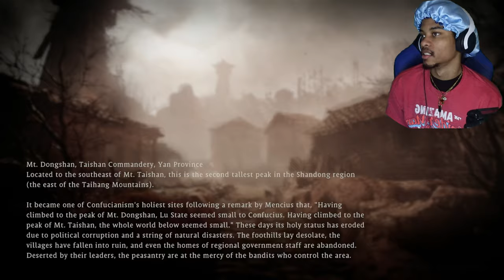We Tried Our Best 🤷🏽‍♂️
Wo Long Fallen Dynasty is a captivating and immersive video game that transports players to a rich and turbulent world of ancient dynasties. With stunning visuals and intricate storytelling, players embark on a journey to uncover the secrets and mysteries of a fallen empire. As they navigate through treacherous landscapes and engage in strategic battles, they must make choices that will shape the destiny of this once mighty dynasty.

Follow @afrorazz3753 and get his followers uppppp‼️